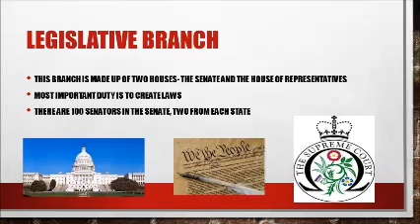jacy fehl 5 period